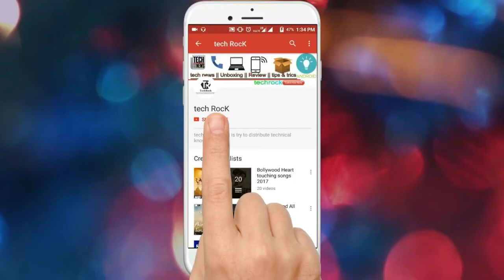how to jio phone pre booking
how to book jio phone
jio phone,